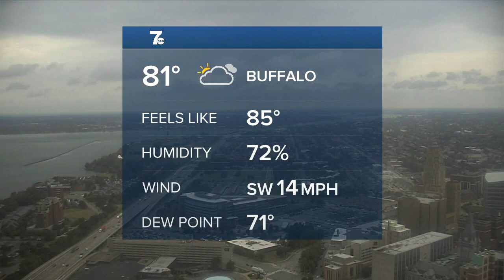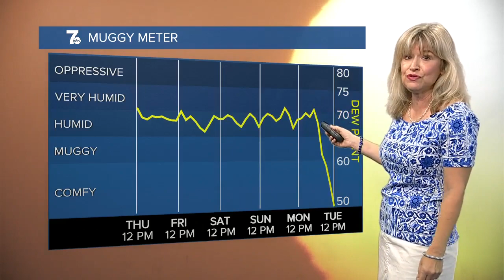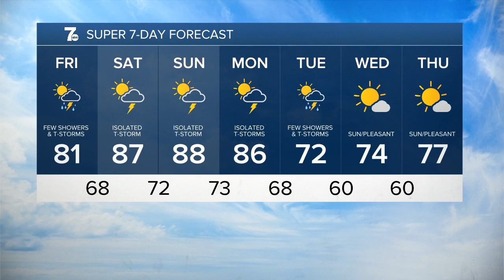7 Weather Noon update, Thursday, August 4